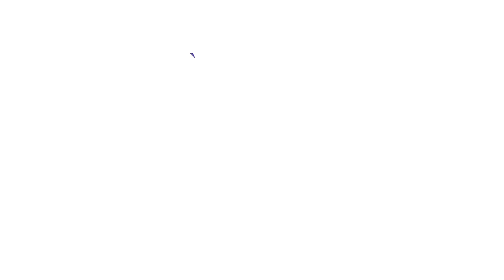BEST MIDFIELDER IN REAL SOCIEDAD - LALIGA - Shortvideo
MIKEL MERINO - REAL SOCIEDAD - SPAIN LALIGA - TRANSFERMARKT